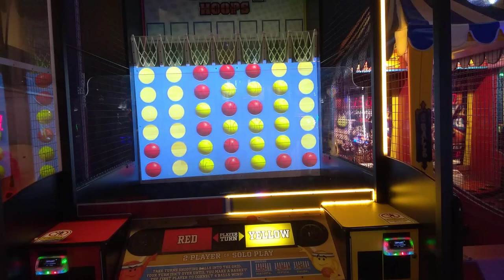SlowPCGaming Main Event Connect 4 Hoops 06-26-2023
I recorded this as I was cruising the games after work.  This basketball version of Connect 4 looks pretty cool.  I don't have the skills to land a shot.  I was never into sports except for volley ball, badminton, softball.  In the first two, I was a power hitter.  Softball was a bit easier on me, as I wasn't as afraid of getting hit in the head by the ball.  I dabbled at soccer as a defensive position, football (both tackle and tag), baseball, karate was cool.  I had to give up on karate when the folks couldn't afford more sessions.  But my older brothers filled the gap by teaching me how to use throwing stars, fighting sticks, cross bow pistol & rifle, bow, and arrow was one of my favorite things to do at summer camp.  We beat the shit out of the trees in the backyard, practicing with various projectile and hand-weapons.

I like bowling.  Not basketball though.  I kept jamming my fingers in the dribble.  Had to give it up.  Then I discovered video game arcades.  I had some locking joints in my fingers and hands when I played for hours on end without a break.  Also used to get severe numbness in my forearms when playing RAIDEN for hours at a time without a break.